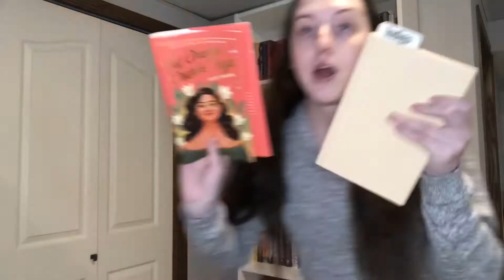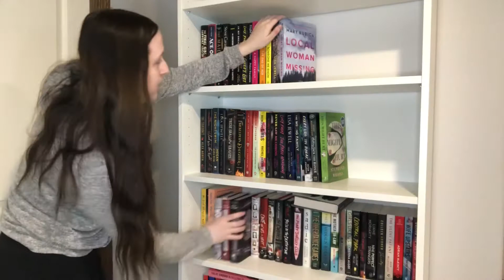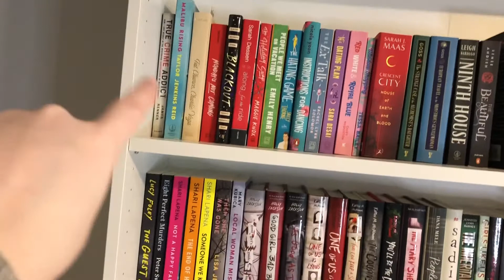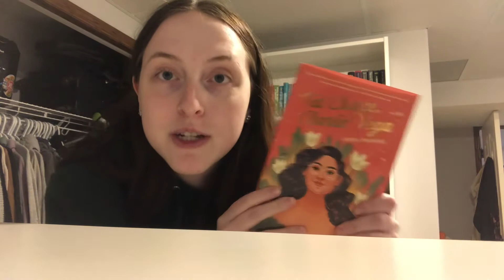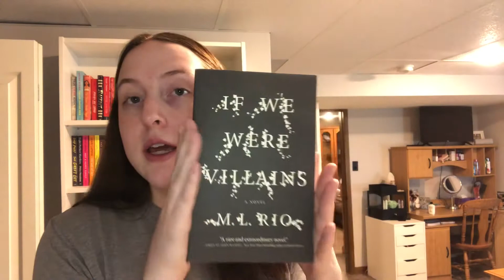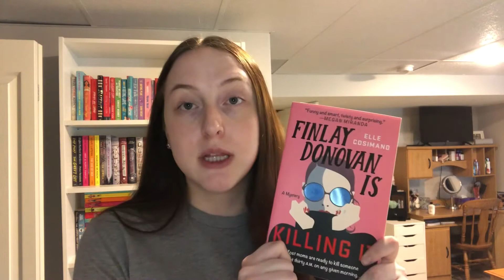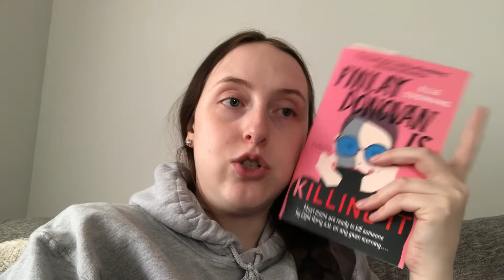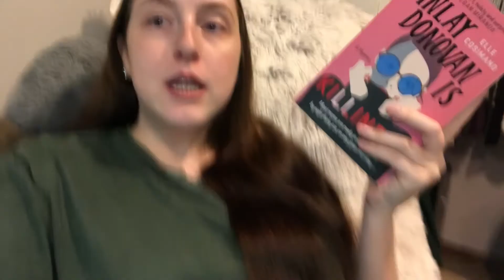Monthly Reading Vlog || bookshelf reorganization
Hello everyone! Todays video is another kind of old monthly reading vlog, but it is also the last one! I’ve finally caught up on editing these! I read some good books but also didn’t read as much as I wanted but oh well! Instagram: cassidyrae6
Amazon Wishlist